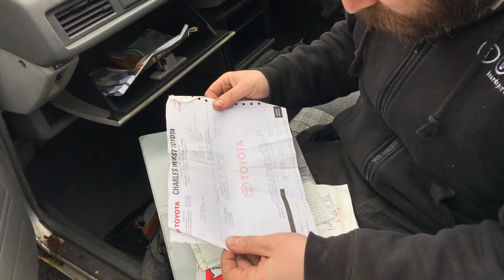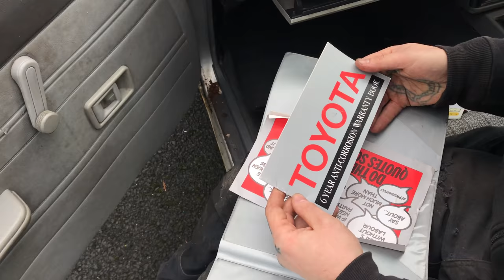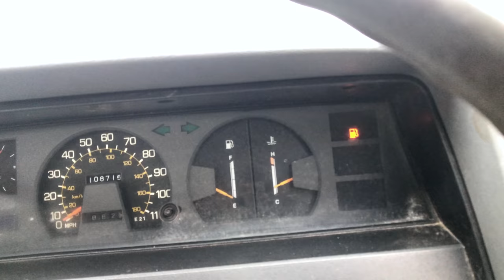KE70 Corolla Abandoned for 7+ years with a TRAILER?! Will it run? Ep.2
Cannibal Cars Episode II

Here we go again! A KE70 Estate, or wagon, as some would have it. We have a go at starting the 4k engine in it which hasn’t started in years. There’s a sting in the tail of this episode!

Follow the facebook page @cannibalcarz

The Scratch kindly gave us express permission to use their songs in this video. Please go to spotify and support them. They are absolutely class

The amazing artwork in the intro and outro is done by @colacorolla. He is putting out amazing car graphics all of the time. Follow him on instagram: @colacorolla and check out his

Shout out to Kohn Jennedy on Facebook who helped with the new on screen subtitles. Thanks John!

iMovie - West Precinct Medium